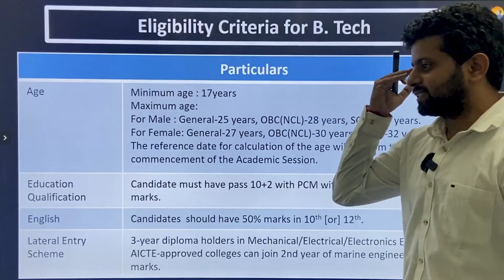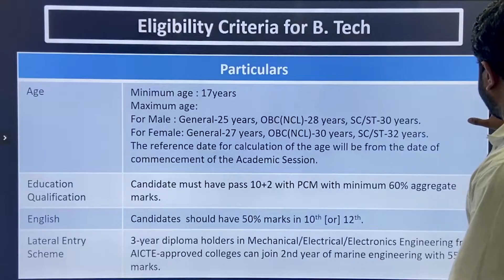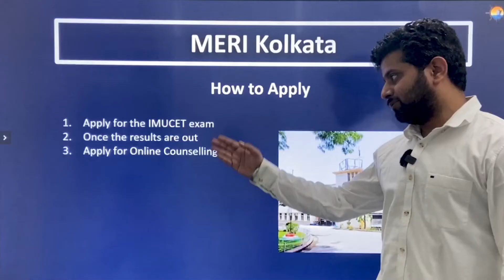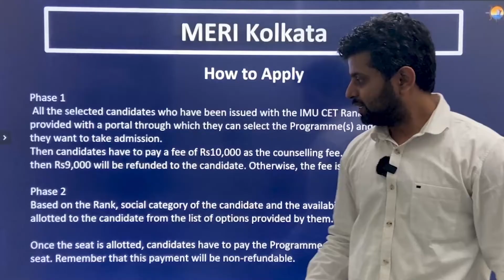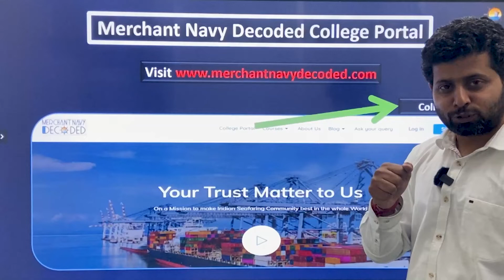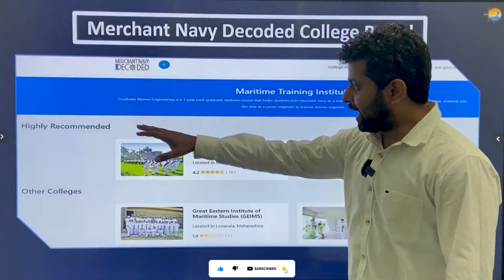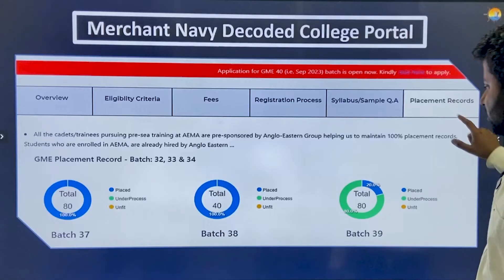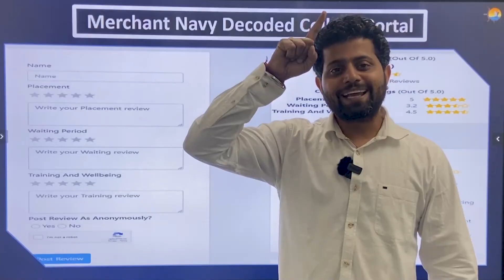MERI Kolkata B Tech Marine Engineering Eligibility Criteria | Merchant Navy Decoded